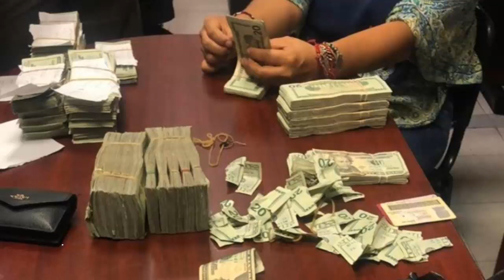Capturan a motociclistas con 2 millones de pesos en la Venustiano Carranza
Elementos de Seguridad Pública (SSP) de la Ciudad de México detuvieron a dos sujetos que conducían una motocicleta sin placas, en la colonia Merced Balbuena, alcaldía Venustiano Carranza, y que trasladaban casi dos millones de pesos en efectivo, cuya procedencia no pudieron acreditar.

Los hechos ocurrieron cuando al circular sobre la calle Galindo Villa y Retorno 7 de la mencionada colonia, policías preventivos del sector Merced Balbuena les marcaron el alto y no obedecieron la indicación, por lo que se inició una persecución que concluyó con la captura.

Al efectuar una revisión, los agentes preventivos detectaron casi dos millones de pesos, de los que los sospechosos no supieron explicar la procedencia, sólo dijeron  que iban a entregarlos a una persona.

Por la infracción y por llevar dinero de dudosa procedencia, fueron trasladados a la agencia del Ministerio Público en Venustiano Carranza 3, donde se definirá la procedencia del dinero, el estatus de la motocicleta y la situación legal de los detenidos de 27 y 17 años.